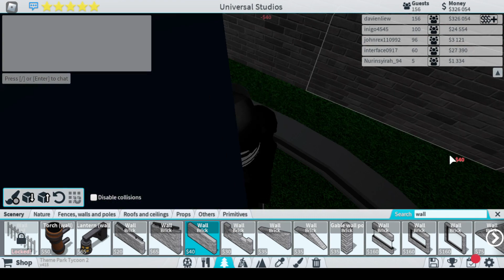Roblox Theme Park Tycoon 2 Season 31 episode 21 - 40